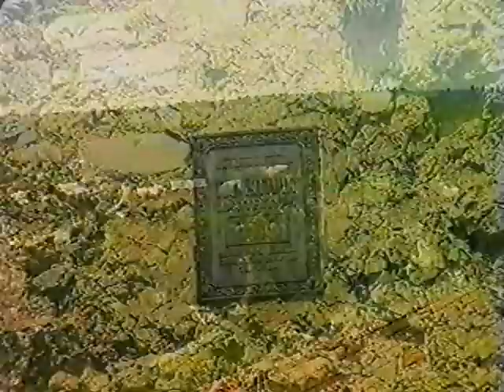★ Дмитро Мазур Місячне сяйво ★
✅ Виконавець Дмитро Мазур, оранжування Андрій Пушкарський, відео Володимира Цибульського.
Кам'янець-Подільський 1996 рік

🔴 Відеограф Василь Вавричен.
► studio VVS
м. Кам'янець-Подільський